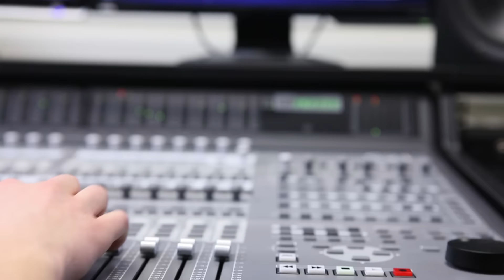Yrkeshögskolan Novia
Novia är en yrkeshögskola inom flera branscher, betydelsefull i Svenskfinland med verksamhet i Vasa, Jakobstad, Raseborg och Åbo. Vi erbjuder högklassig arbetslivsförankrad högskoleutbildning och fortbildning. Våra utexaminerade studerande är eftertraktade på arbetsmarknaden.